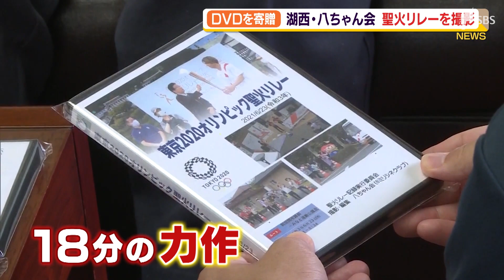聖火リレーを撮影 湖西・八ちゃん会 ＤＶＤを寄贈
６月に行われた東京オリンピックの聖火リレーの様子を撮影した湖西市のグループ「八ちゃん会」が１枚のＤＶＤにまとめ、９月２２日、市に贈りました。

　湖西市役所を訪れたのは八ちゃん会のメンバー４人です。１９６４年に行われた東京オリンピックの聖火リレーを撮影した八ちゃん会は、５７年後の今回も湖西市内を駆け抜けた聖火リレーの模様を８人で撮影しました。２２日は影山市長に編集したＤＶＤを手渡しました。出来上がった作品は１８分にも及ぶ力作です。
　‹影山剛士湖西市長›「全部、交代交代で撮影した？ すごいですね」
　‹八ちゃん会　白井槇雄会長›「仕事などで（聖火リレーを）観られなかった人もいるので、そういう人にもぜひ（ＤＶＤを）観てもらい、オリンピックというのはこういうものだと観ていただければ」
　八ちゃん会は、新型コロナの状況をみながら上映会を企画したいとしています。

９月２２日　ＳＢＳテレビ「ＯＲＡＮＧＥ」放送